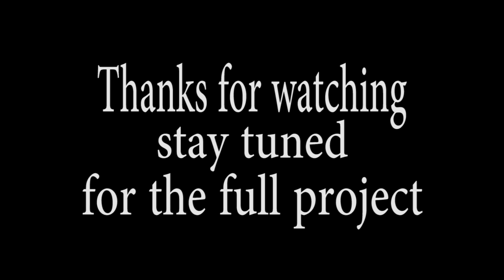Protonotarios new project